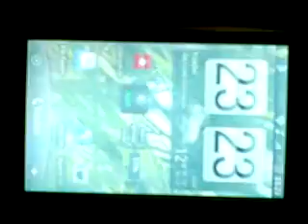htc desire blinking screen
Either replaced amoled screen is failing or motherboard has been damaged - blinking appears when system is heavy loaded (e.g. playing for 15minutes). Bad quality and low framerate due to Nokias E51 camera :/